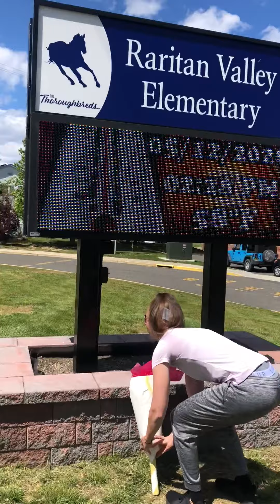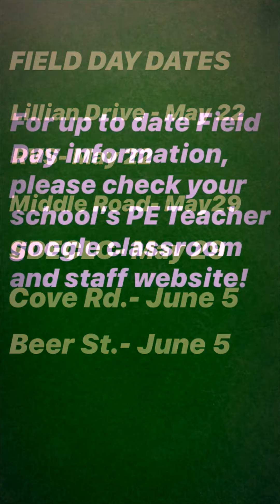Field Day 2020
Hazlet Elementary Physical Education teachers pass the torch to each other on their first every VIRTUAL FAMILY FIELD DAY! Let the games begin!